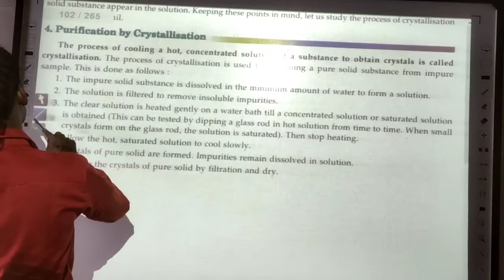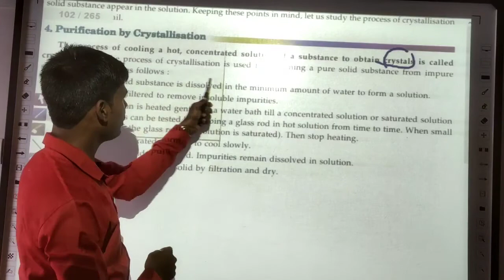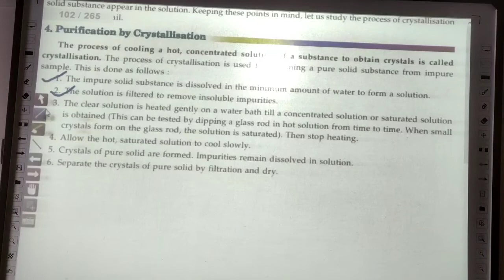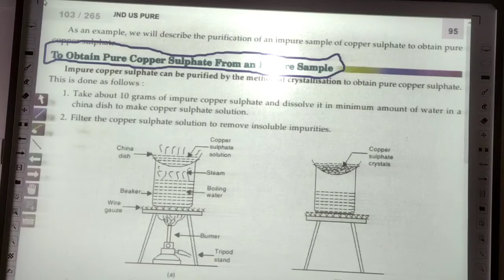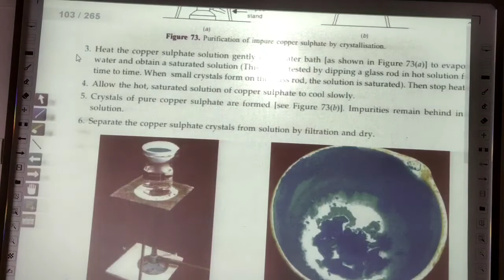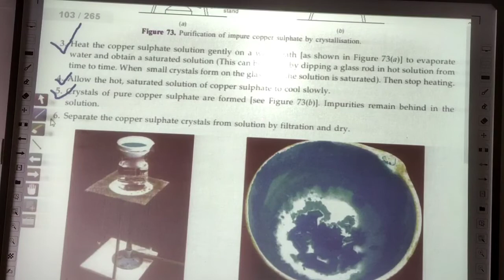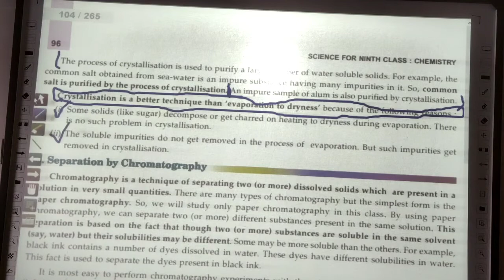41 Is Matter Around Us Pure ? NCERT Chapter 2, Separation by crystallisation, Chemistry by Jass Sir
41 Is Matter Around Us Pure ? NCERT Chapter 2, Separation by crystallisation, Chemistry by Jass Sir